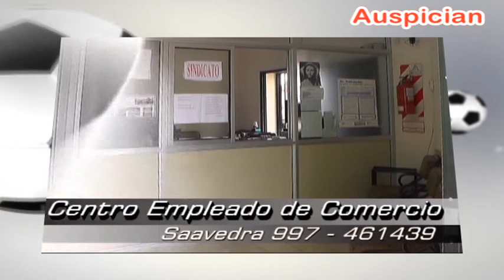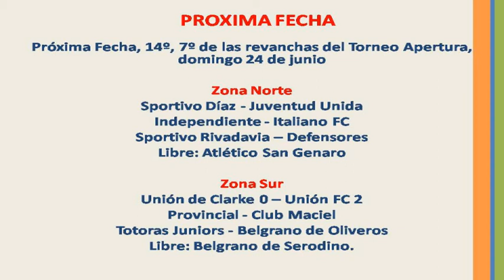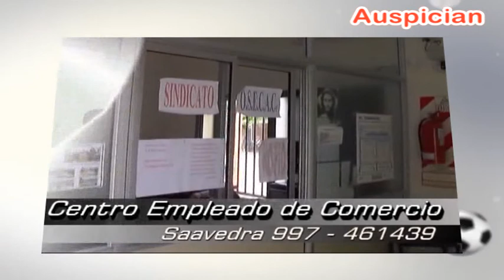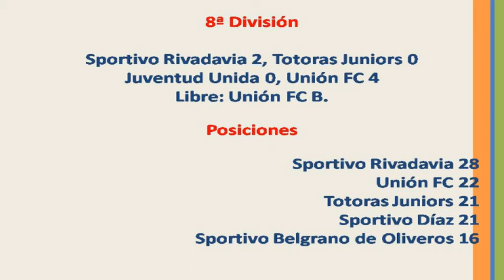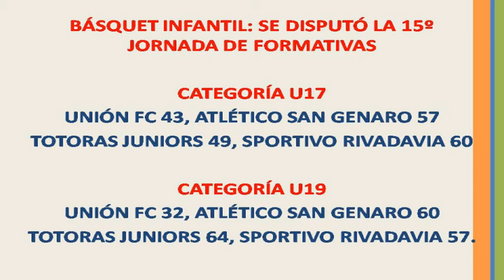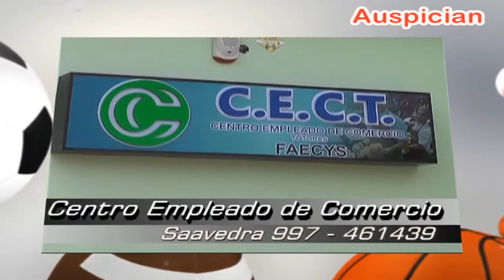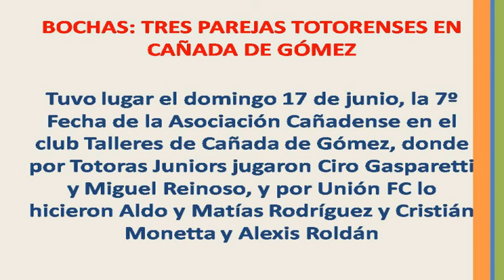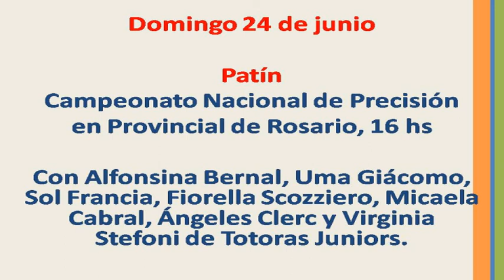GALERIA DEPORTIVA PROGRAMA VIERNES 22 DE JUNIO DE 2018